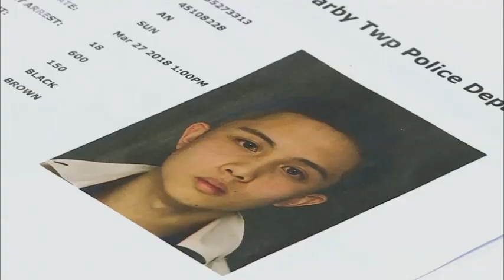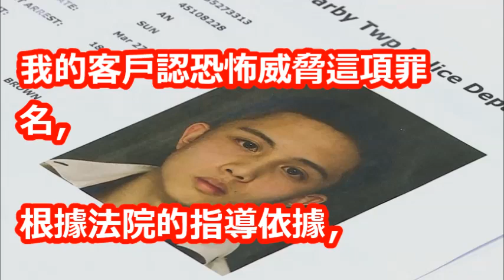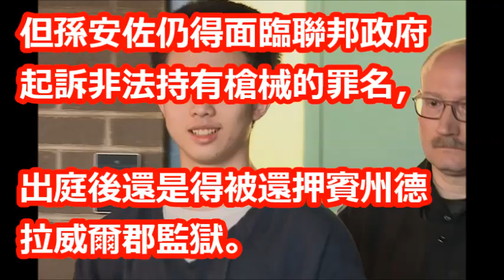法官同意降低刑期 孫安佐最快6月回台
【相關視頻】